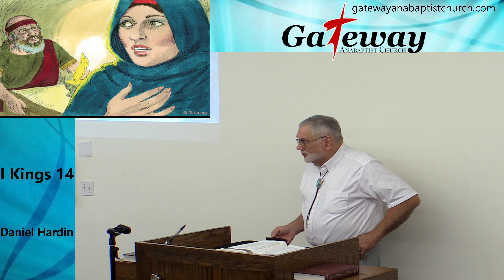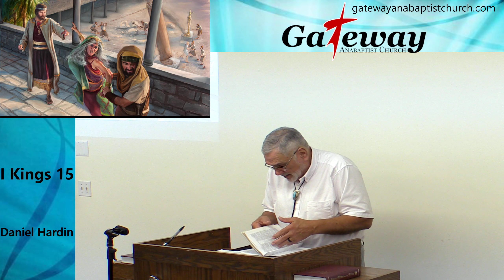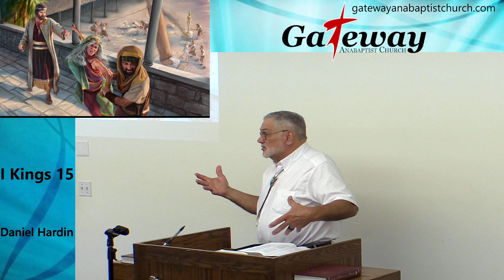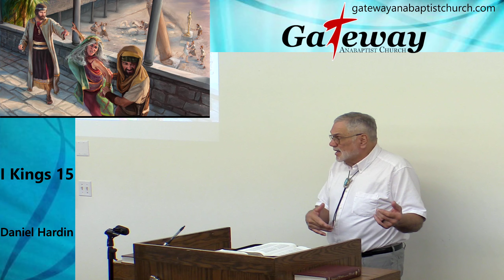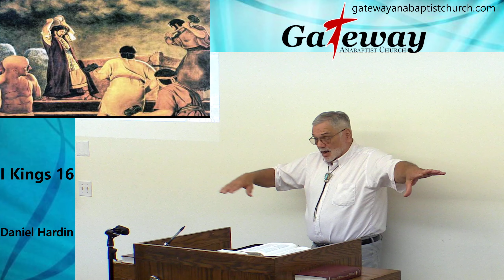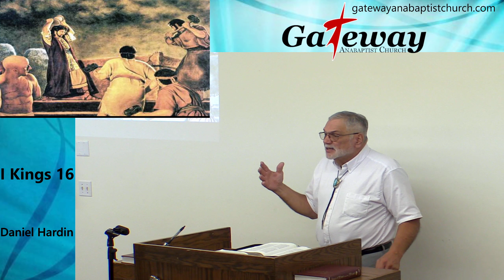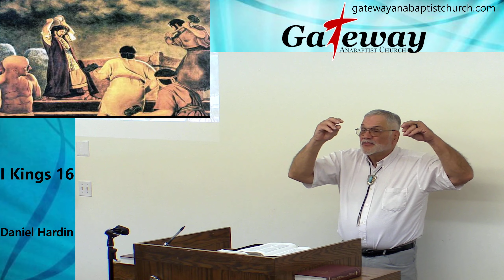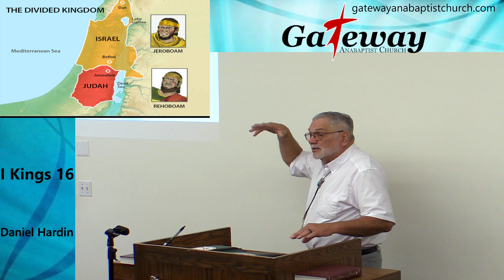9-18-2022 I Kings 15 A Lamp In Jerusalem